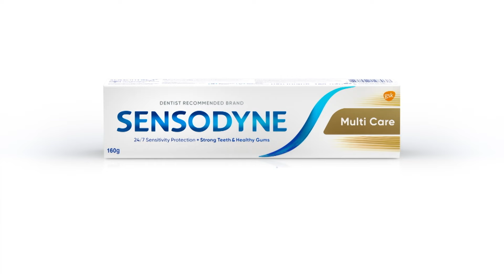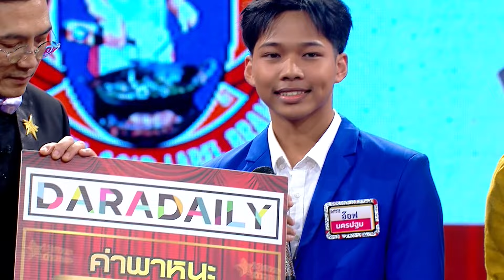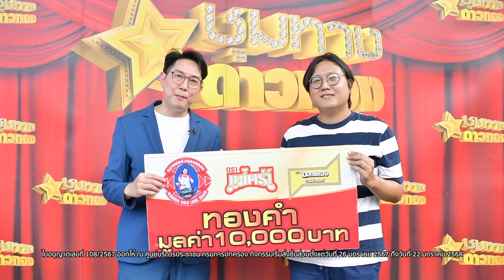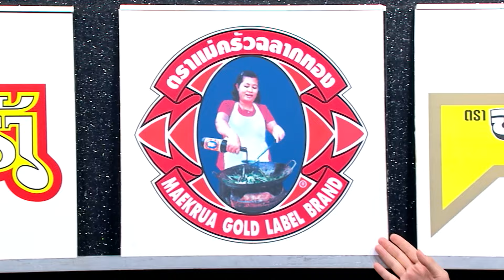แต้ว สกลนคร ปะทะ อ๊อฟ นครปฐม l ชุมทางดาวทอง l EP 803 (เต็มเบรก)